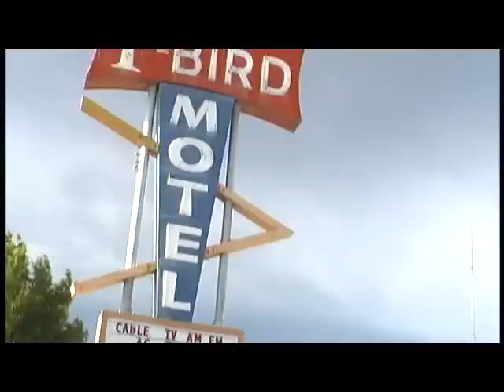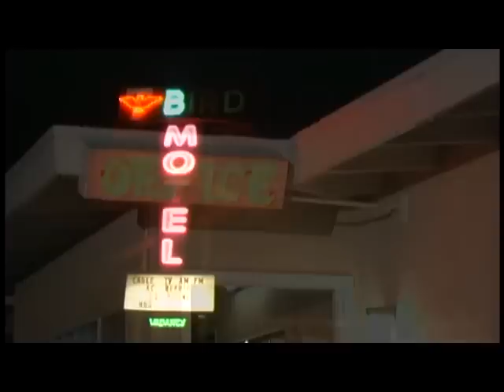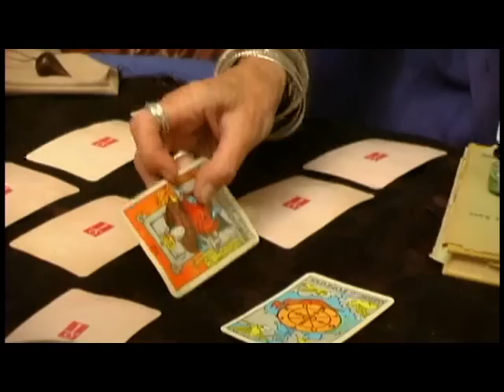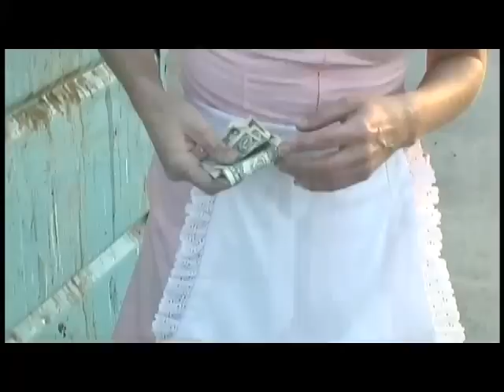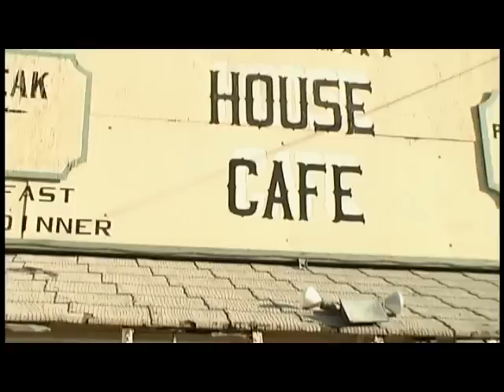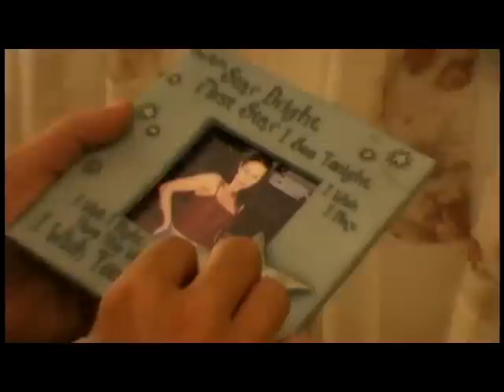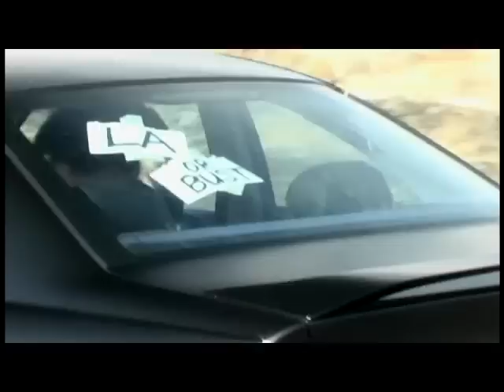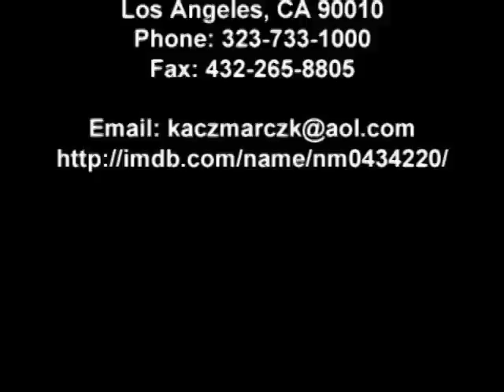Chasing Life - The Original Feature Film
A female rock singer, seeking love and stardom, is forced to confront troubling secrets from her past when her band gets stranded in a racist southern town.

Starring Jodi Nelson, Tiaraju Aronovich and Dan White

Directed by Daniel Glasser
Written by Jodi Nelson
Produced by Jodi Nelson
Executive Produced by Mike Bullock

Original Soundtrack can be purchased on CDBaby.com and iTunes and Amazon.com